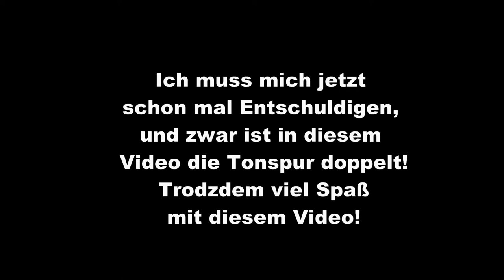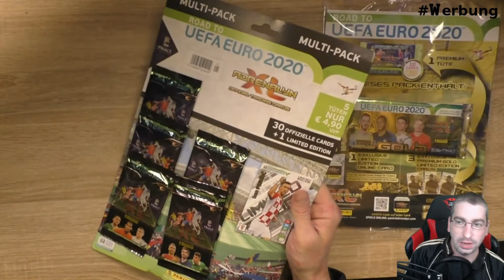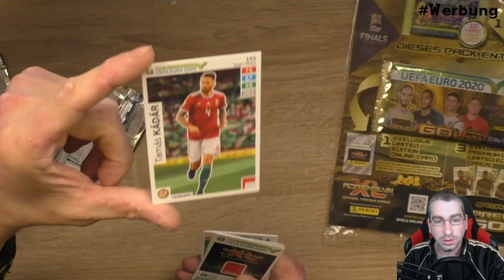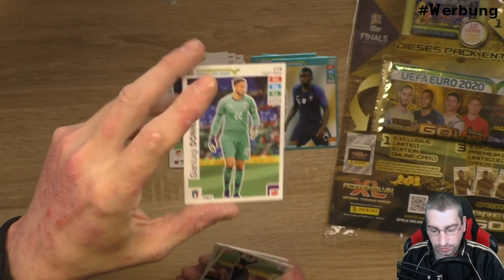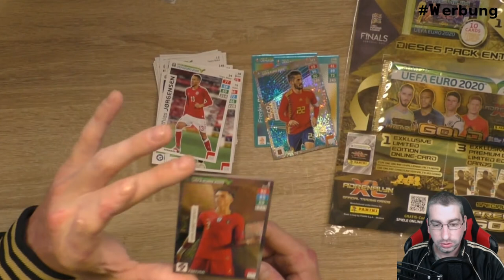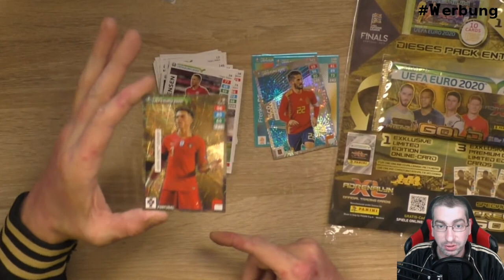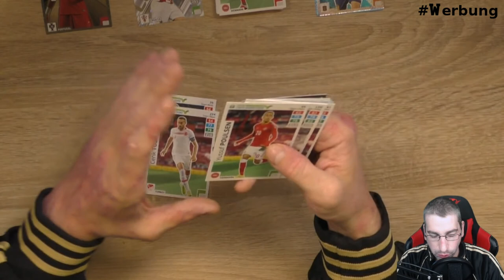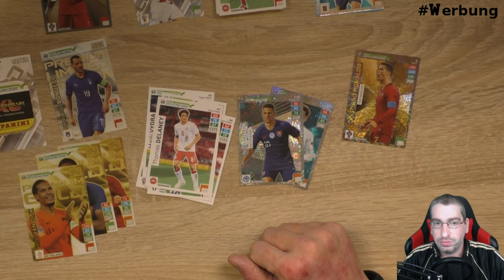Panini Road To UEFA Euro 2020 - Multi Pack + Premium Gold Booster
Heute habe ich für Euch ein Multi Pack und ein Premium Gold Booster der Road To Euro 2020 Serie von Panini!

 Andreas Stürmer
 Postfach 12 21 31
 55743 Idar-Oberstein